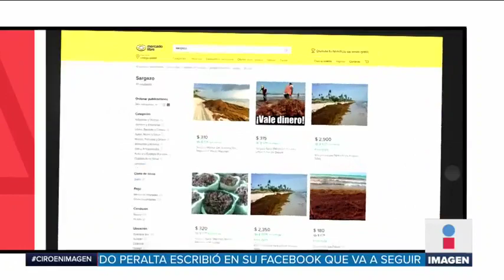¿Cuánto cuesta el kilo de sargazo en internet? | Noticias con Ciro Gómez Leyva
En internet se está vendiendo el kilo de sargazo a un precio entre 64 y 900 pesos, el cual es usado para la construcción, calzado, combustible o botana.